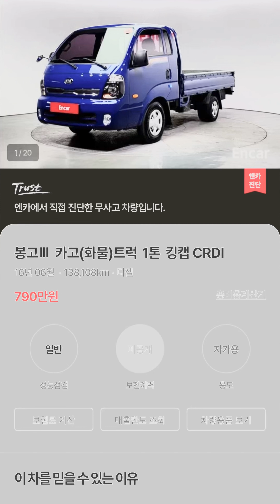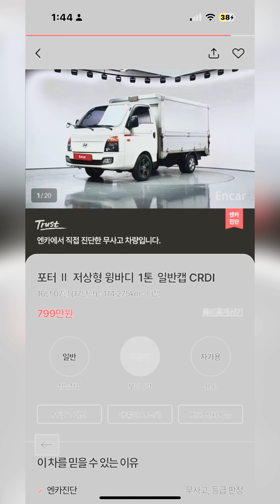5 meilleurs investissement au sénégal 2024 moins de 5 millions de francs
ÉLITE MARKETING PRO, EST UNE SOCIÉTÉ 100% SÉNÉGALAIS, ET LE PDG BABA VIVANT À LA CORÉE DU SUD, VOUS PROPOSE DES MOTEURS À TRÈS BON PRIX, ET EXCELLENTE QUALITÉ.
COMME LES MARQUES KIA ET HYUNDAI SONT COREENNES , ACHETER CES MOTEURS ICI EST LA MEILLEURE DES IDÉES, CAR ON PEUT AVOIR LES MEILLEURS QUALITÉS PRIX. VUE C’EST IMPOSSIBLE D’ENVOYER DES VOITURES PLUS DE 8 ANS ET PARFOIS LES GENS ONT LA NOSTALGIE DES ANCIENNES VOITURES, ICI ON PEUT VOUS FOURNIR TOUTES LES PIÈCES DE RECHANGE ET REDONNER VOTRE ANCIENNE VOITURE UNE NOUVELLE VIE.